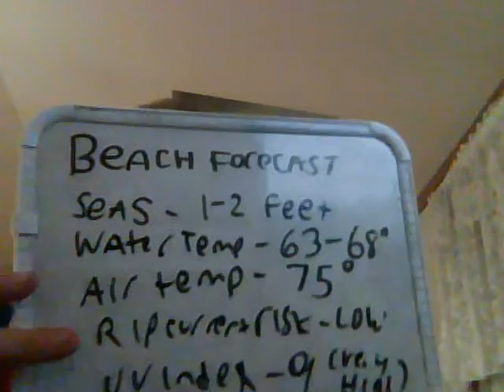Peter Channel 11 o'clock news- Monday July 6, 2015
A late night look at the latest news headlines, traffic and weather conditions and sports roundup